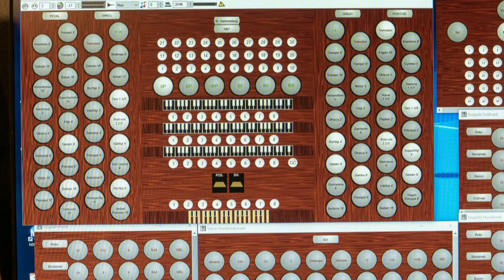Grandorgue,Couperin, 8 Couplet Tu solus Altisimus, Orgel, Virtual Organ,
Sampleset Burea Church